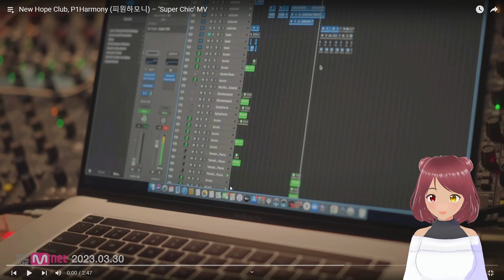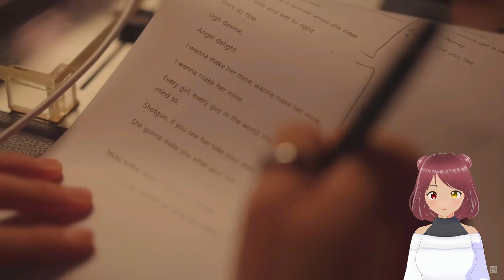[VTUBER] Reacts to New Hope Club, P1Harmony (피원하모니) – ‘Super Chic’ MV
i'm a new p1ece and i'm an old new hope club fan so i'm super excited for this collab!!! they both killed it as always :)

if there are other kpop groups/songs you'd like me to react to, please let me know!

0:00 | Intro
1:40 | Reaction Starts

~credits~
New Hope Club, P1Harmony (피원하모니) – ‘Super Chic’ MV